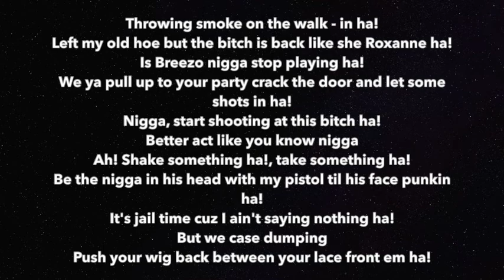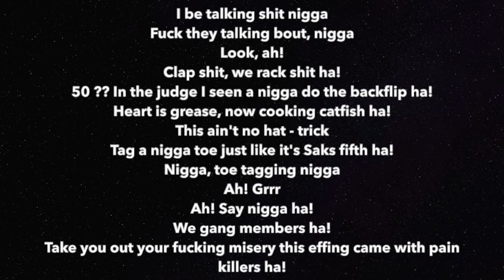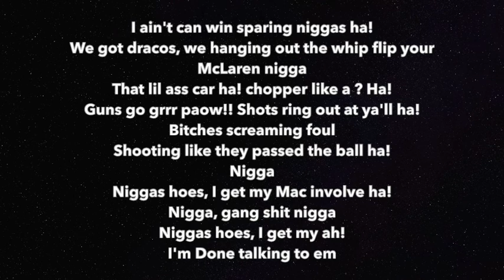600breezy - 3AM IN MS | From The Block Performance 🎙 (Lyrics)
600breezy - 3AM IN MS | From The Block Performance 🎙 (Lyrics)